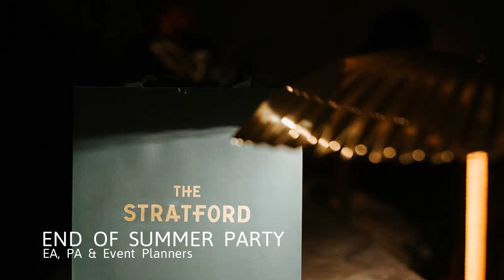Wonderful Communications Events Review - Best Highlights Of 2019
Here are some memorable event highlights from 2019.

We loved creating these magical moments and we look forward to arranging more in the years to come.

Follow Wonderful Communications on social media for up and coming events